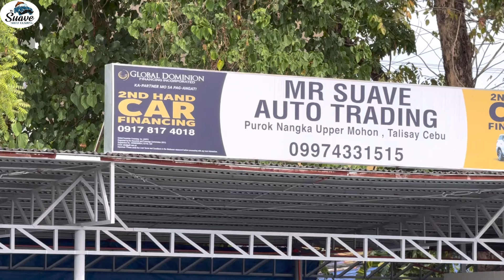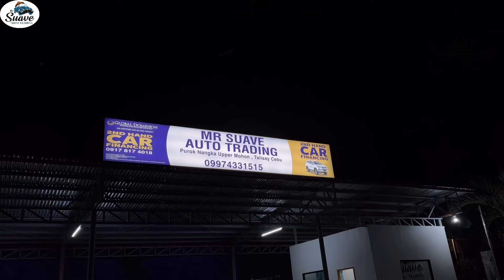23 Quality Cars Available In Talisay City Cebu Price starts @ 285K only